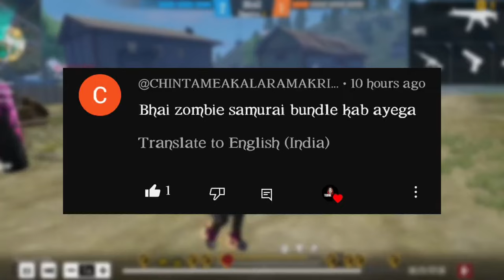COBRA BUNDLE RETURN | COBRA BUNDLE RETURN 2024 | COBRA MP40 RETURN |FREE FIRE NEW EVENT